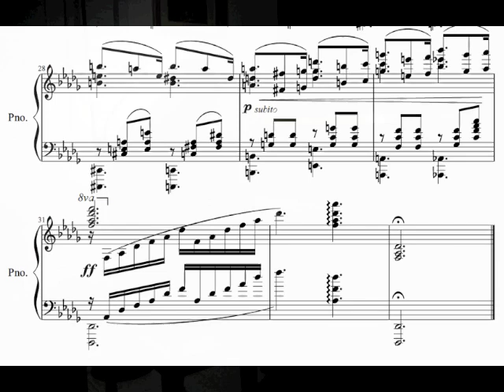Luca Moscardi - Prelude op. 1 n. 4 in Db major (from Nine Preludes op.1 for piano)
Prelude op.1 n.4 in Db major, from 9 Preludes op.1
Registered at SIAE

This is the fourth one from my Nine Preludes op.1 for piano solo.